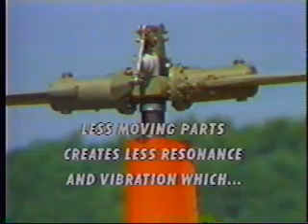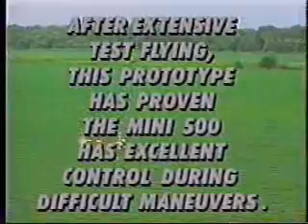History of Mini 500 Helicopter - Part2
The first flight of Mini-500 Helicopter happened in Argentina about 1982. The first project is an attribution to Augusto Ulderico Cicaré that's an enthusiastic for helicopter. The first prototype was called of CH-4 and this helicopter proved to have excellent maneuverability and stability conditions.

See too Part 1 and Part 3 !!

Autor of Video: Rick Stitt

Uploaded by Giovani Tonel